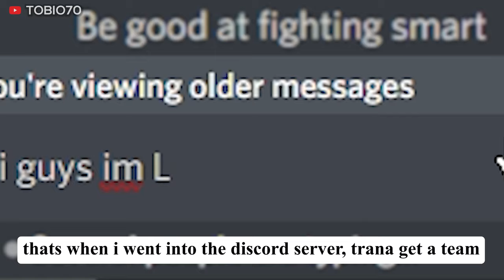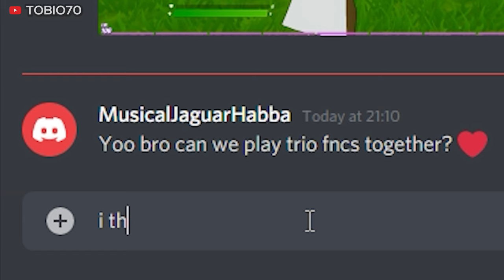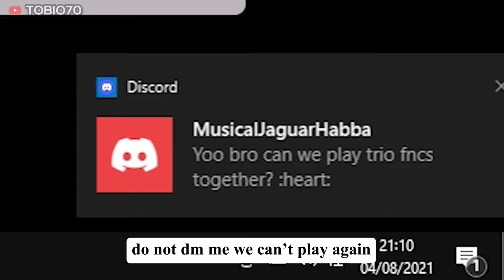WHEN YOU HAVE BAD TEAMMATES